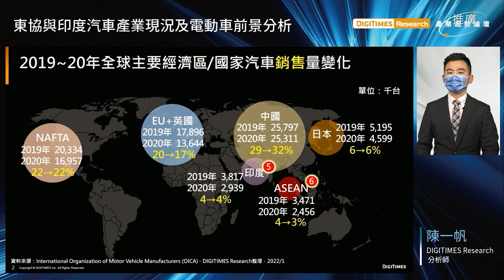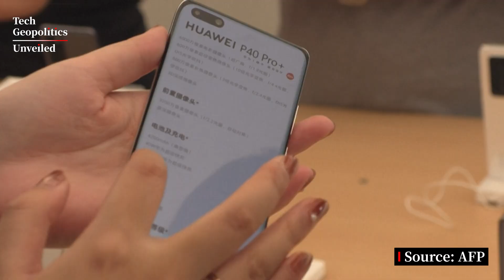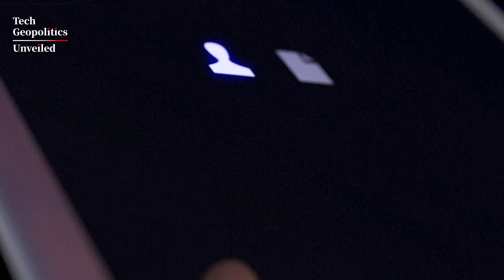Huawei Smartphone Chips Source? - Tech Geopolitics Unveiled S02E05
After facing intensified U.S. sanctions in May 2020, Huawei was compelled to exit the smartphone market due to the inability to access chips, even divesting its sub-brand Honor. If it intends to re-enter the smartphone market, does it now possess the advanced chips it requires? Who designed them? Where did they obtain EDA tools? Who manufactures them? Is it SMIC?

00:00 Introduction and Promotion
01:41 Huawei and SMIC Collaboration?
03:36 Sourcing EDA Tools
05:00 Can SMIC produce 7nm chips?
08:13 Production ≠ Profitability